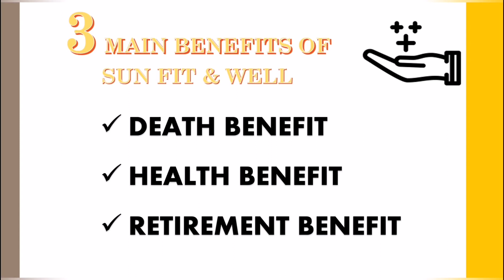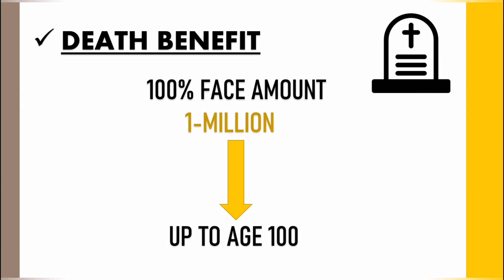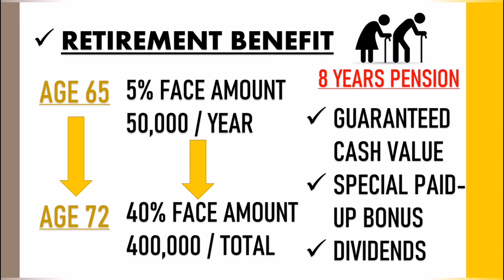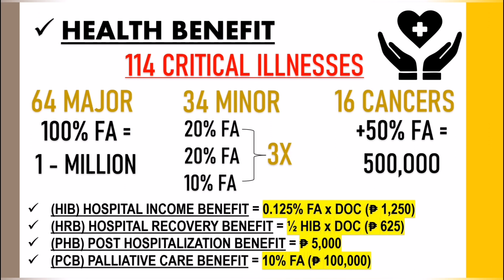TOTOO ANG CHISMIS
If you guys enjoyed my video.